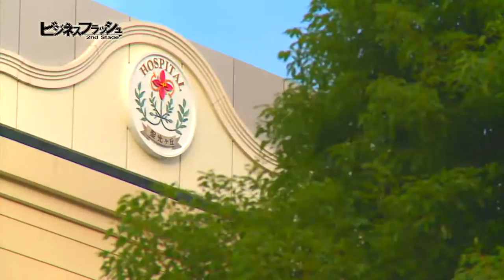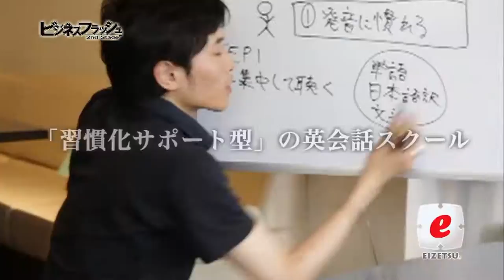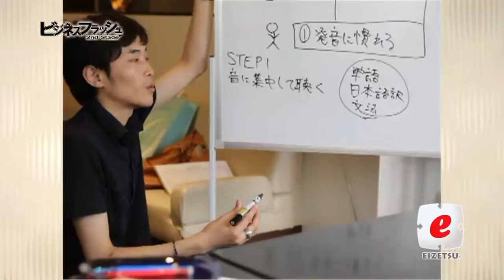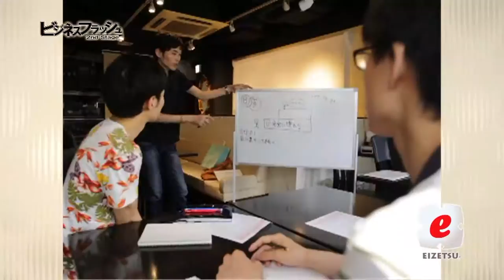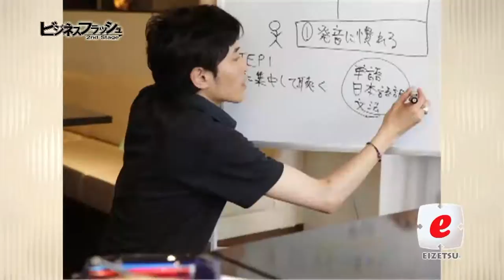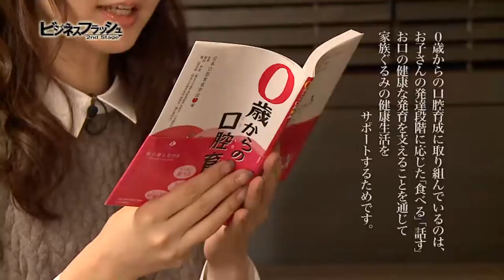ビジネスフラッシュ 2ndStage～企業が輝くとき～（医療法人社団 聖秀会 聖光ヶ丘病院、EIZETSU）